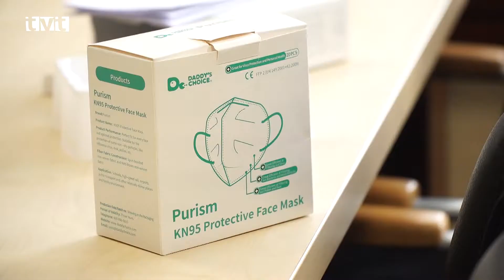Mesto zvýšilo ochranu seniorov. Starkým 65, ktorí o to prejavia záujem rozdá respirátory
Vzhľadom na nepriaznivú epidemiologickú situáciu pristúpilo mesto Martin k ešte väčšej ochrane seniorov. Do daru dostalo 5000 respirátorov a ďalších 5000 zakúpilo, aby ich následne odovzdalo seniorom vo veku 65 a viac. Väčšina respirátorov bude odovzdaná prostredníctvom predsedov klubov seniorov. Keďže nie každý senior navštevuje klub dôchodcov, tí ktorí nie,  si môžu  respirátor osobne vyzdvihnúť na mestskom úrade. Tento spôsob však z hľadiska bezpečnosti nie je efektívny a bol podrobený aj kritike. AJ preto budú respirátory odovzdávané prostredníctvom terénnych sociálnych pracovníkov.